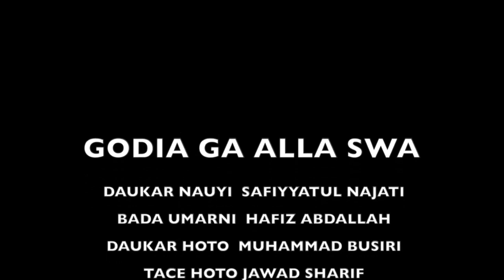Ep 2 of 2 Cigaban Shiri Na 2 Sharif Al-alawiy safinatul najjati .